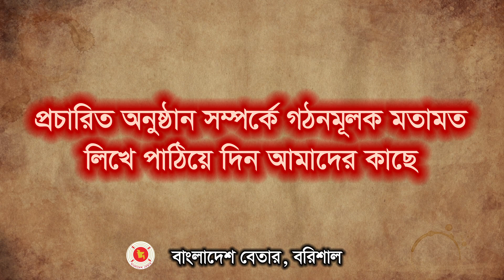বিশ্ব বেতার দিবস ২০২২ উপলক্ষে প্রোমো- ০২